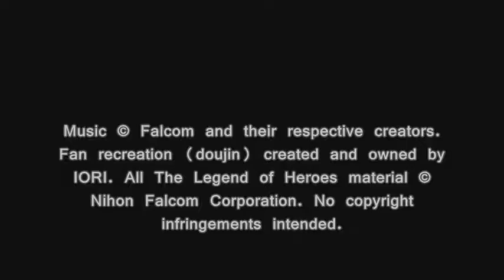VERTE AILE, T22: The Legend of Heroes: Sora no Kiseki SC "The Fate Of The Fairies"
Doujin Name: VERTE AILE
Based on Compositions by: Falcom Sound Team J.D.K.
Composed & Arranged by: IORI
Published & Distributed by: IORI